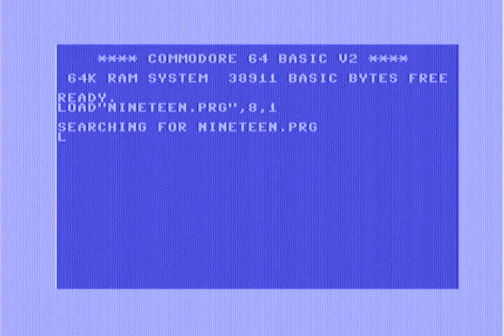COMMODORE 64 - MUSIC NINETEEN [2022] BY NORDISCHSOUND. HOKUTO REALEASE. BACKSID 8580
Released At :
Anti (Ukraine) War Demo Diskbox
Credits :
Music Nordischsound of Excess, Hokuto Force
Graphics Slaxx of Hokuto Force

Go to his channel. Great musician !